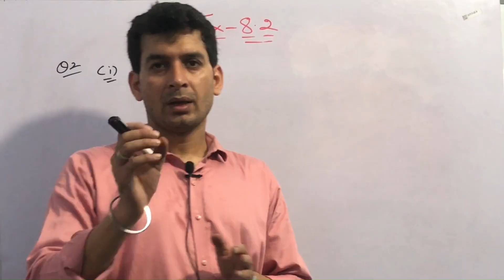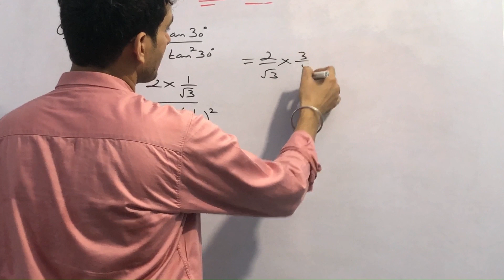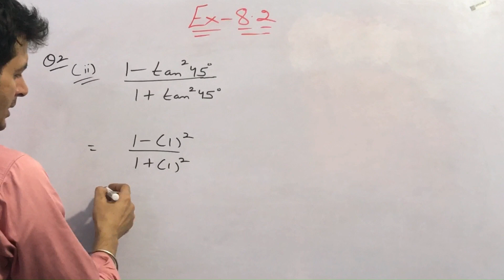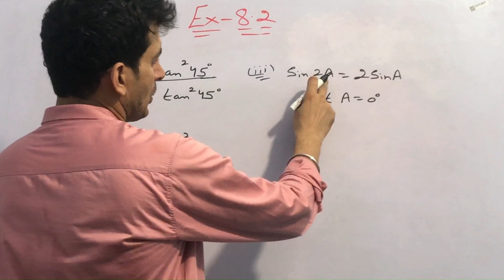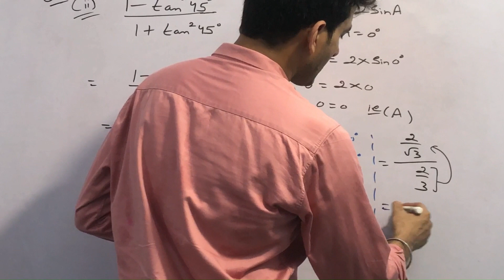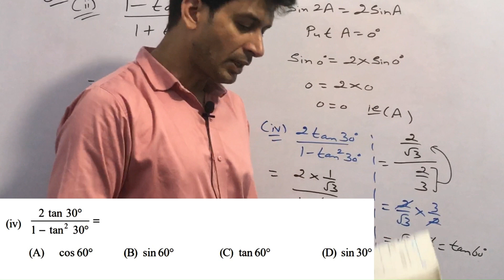CLASS-10 II MATHS II CHAPTER-8 II EX-8.2 Q2 mathsclass10 chapter 8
CLASS 10th | MATHS NCERT | CH-8  | TRIGONOMETRY |  CONCEPTS  &  EX-8.2